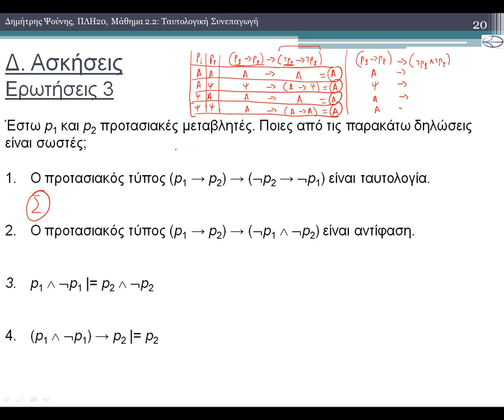ΠΛΗ20 ΜΑΘΗΜΑ 2.2 - ΤΑΥΤΟΛΟΓΙΚΗ ΣΥΝΕΠΑΓΩΓΗ - ΕΡΩΤΗΣΕΙΣ 3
1) Σύνολο Τύπων
1.1) Ικανοποιήσιμο Σύνολο Τύπων
1.2) Μη Ικανοποιήσιμο Σύνολο Τύπων
2) Ταυτολογική Συνεπαγωγή
2.1) Συμβολισμός της ταυτολογίας
3) Ταυτολογικά Ισοδύναμοι Τύποι
Ασκήσεις